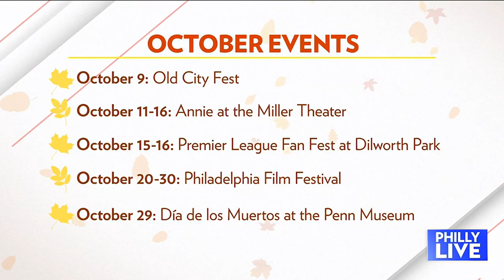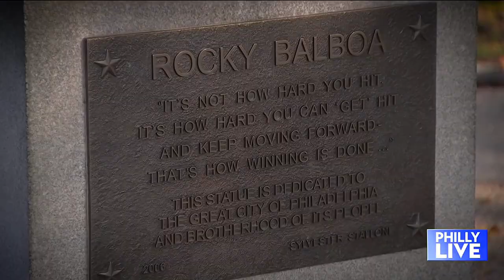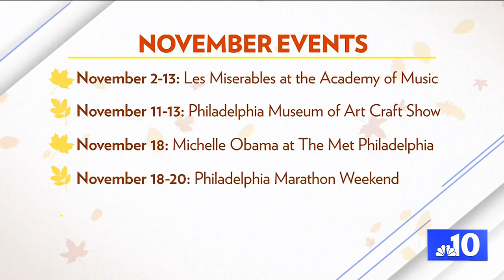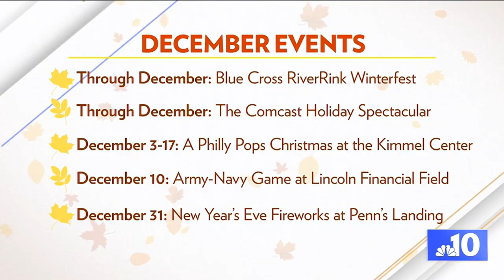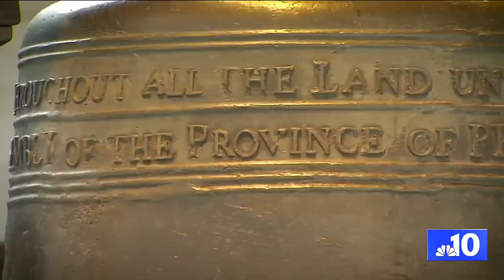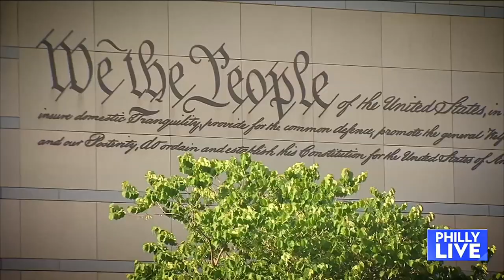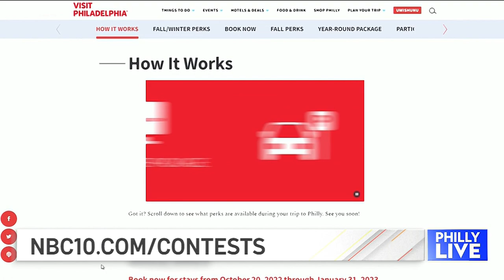Philly Live Fall for the Arts 2022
Philly Live’s Aunyea Lachelle and Sheila Watko take you from the Philadelphia Museum Art to the Kimmel Cultural Campus to more spots around town in the first Philly Live Fall for the Arts special sponsored by Visit Philadelphia.